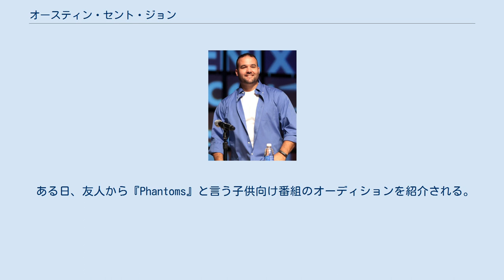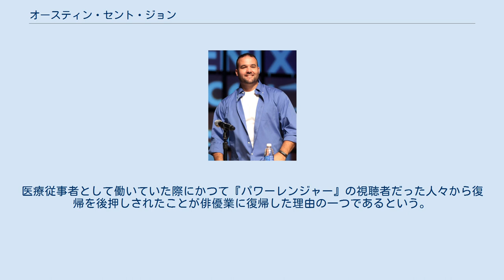オースティン・セント・ジョン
オースティン・セント・ジョン（Austin St. John、1974年9月17日 - ）は、アメリカ合衆国の俳優。
 ニューメキシコ州ロズウェルで海兵隊員の息子として生まれる。
5歳の時に父親から格闘技を学び始め、柔道の道場にも入門。
テコンドー、拳法など合わせて13の格闘技を学んだとされる。
 芸名のオースティンは『600万ドルの男』の主人公スティーブ・オースティンからとられており、名付け親はタレント・エージェントのパット・オブライエン。
 ある日、友人から『Phantoms』と言う子供向け番組のオーディションを紹介される。
オースティンは演技経験は無かったが、母親からオーディションを受けることを後押しされたことなどから参加を決め、合格する。
その番組が1993年から放送された子供向けテレビドラマ『パワーレンジャー』であり、オースティンは初代レッドレンジャー、ジェイソン役で人気を得るが、ギャラ交渉のもつれにより第2シーズン途中で降板。
俳優活動の為に高校を中退していたため、高校卒業資格を取得し、コンコルディア大学でスポーツ健康科学の学位を取得 俳優を引退後、世界を旅して武術を学び、ワシントンD.C.に移住。
医療関係の仕事をしていた友人の誘いで救急救命士として12年働いた後、アメリカ軍にて衛生兵・医療従事者としてクウェート、アフガニスタン、イラクなど国外の戦場に赴く。
 2015年に映画『Survival's End』にて復帰することが発表された。
医療従事者として働いていた際にかつて『パワーレンジャー』の視聴者だった人々から復帰を後押しされたことが俳優業に復帰した理由の一つであるという。